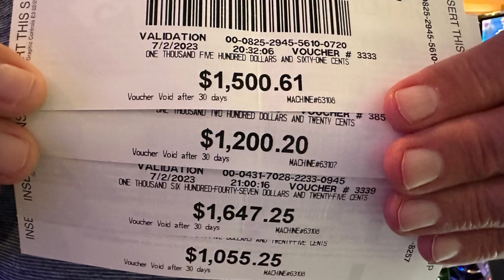HOW WE SPENT OUR SIX DAYS ON THE CELEBRITY EQUINOX CRUISE SHIP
Join us as we record 6 days of our daily journey of living on the Celebrity EQUINOX cruise. We will be sharing with you our daily activities, dining experiences, as well as any and ALL updates/changes we experience/learn about along the way, if any.

Jon and I have been on over 120 cruises and over the last several years,  MANY of those have been on the different Celebrity cruise ships.  We will be happy to help with any questions you might have so, please ask away in the comments section below.

We hope you enjoy this VLOG of our 6 consecutive days on the Celebrity EQUINOX don't forget to hit that thumbs 👍🏻 to let us know that you liked it AND hit the bell 🔔to receive notice when we put up a new video.

TOOLS WE USE FOR VLOGGING:
40 inch Selfie stick
2022 Apple MacBook Pro Laptop with M2 chip: 13-inch Retina Display,
8GB RAM, 512GB SSD Storage